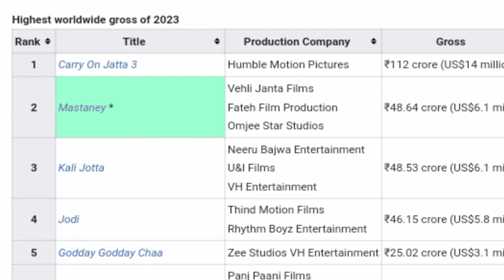Mastaney movie collection review || mastaney movie reaction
about this video - The film mastaney is all about sikh victory over nadar shahs army...in 1739, Nadar Shah's undefeated army was attacked by Sikh Rebellions. Nadar demands to arrest them but it doesn't work out. Five ordinary men are hired to play Sikh Rebellions but over time they learn what Sikhs are.